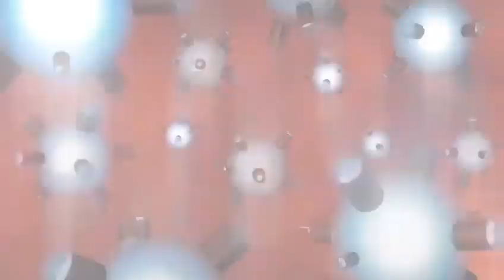Caesar explains everything to Rex. (GENERATOR REX)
Caesar explains everything to Rex.